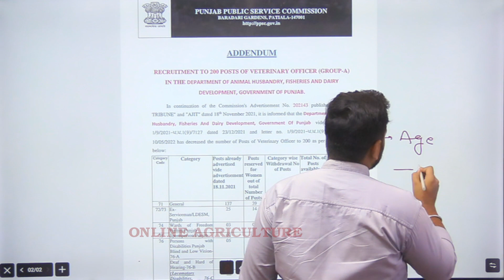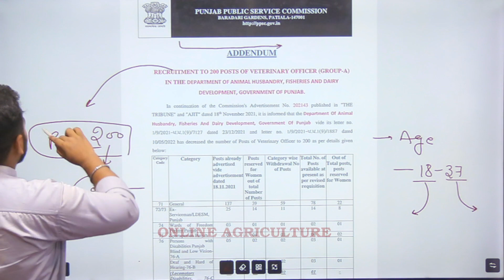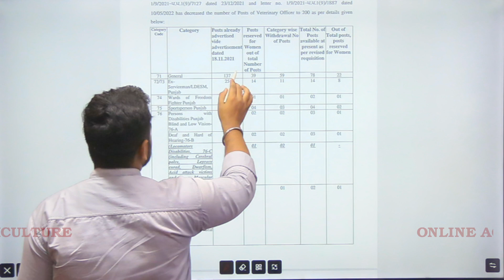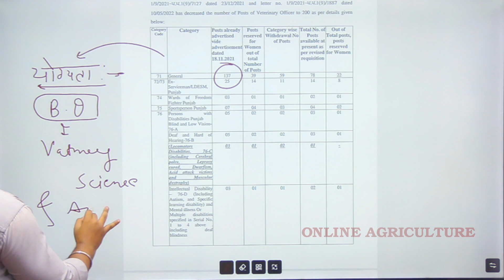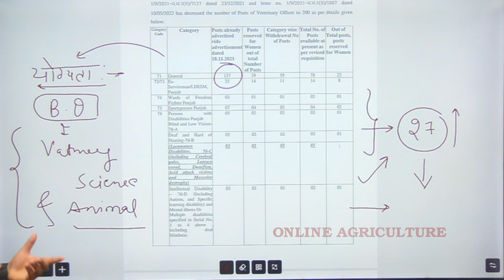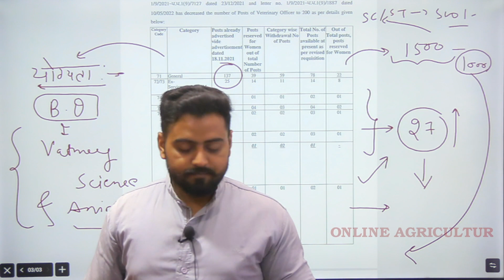PPSC | Veterinary Officer Recruitment - 2022 | Total Posts, Eligibility, Application Date, Exam Date